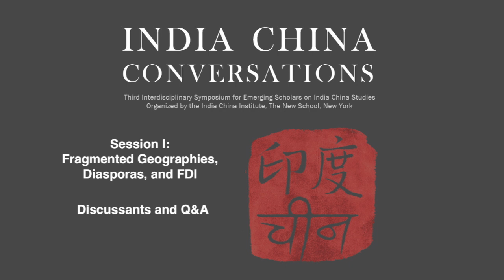3rd Emerging Scholars Conference - Fragmented Geographies, Diasporas, and FDI (Pt 2) April 14, 2014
First panel session (continued) of the 3rd Annual Emerging Scholars conference at The New School, held on April 14, 2014. Event organized by the India China Institute. Part 2 of 5.

Chair: Nimmi Kurian,
Associate Professor, Centre for Policy Research and former ICI fellow and ICI representative in India

Paper 1: Uttam Lal, Assistant Professor, Geography & Natural Resources Management, Sikkim University, India. "Suturing Fragmented Geographies through Fragmented Land Route"

Paper 2: Yu Zheng, Assistant Professor, Department of Political Science, University of Connecticut "Institutions, Labor Mobility, and Foreign Direct Investment in China and India".

Paper 3: Su Ying, PhD Candidate, Institute of International Studies, Yunnan University, China. "Indians' Attitudes towards English"

Paper 4: Min Ye, Assistant Professor, Department of International Relations, Boston University. "Diffusion by Diasporas: Foreign Direct Investment in China and India".

Discussants:

Liu Jian, Senior Professor, Chinese Academy of Social Sciences (Paper 1)
Siddiq Wahid, Distinguished Expert on India China Studies, and Adjunct Fellow of Institute of Chinese Studies, India (Paper 1)
Paula Banerjee, Associate Professor, Dept. of South and Southeast Asian Studies at the University of Calcutta, and visiting Fulbright Scholar with SUNY Oswego and Onondaga Community College (Paper 2)
Sanjay Reddy, Associate Professor of Economics, NSSR, The New School, and Academic Co-Director of India China Institute (Paper 2)
Vamsi Vakulabharnam, Associate Professor of economics at the University of Hyderabad, and Visiting Scholar of India China Institute (Paper 3)
Cui Zhiyuan, Professor, School of Public Policy and Management, Tsinghua University, and Visiting Scholar of India China Institute (Paper 4)
Vamsi Vakulabharnam, Associate Professor of economics at the University of Hyderabad, and Visiting Scholar of India China Institute (Paper 4)

The Third Interdisciplinary Symposium for Emerging Scholars on India China Studies is part of the India China Institute's continuing commitment to build a community of scholars who are engaged in research that focuses on new and innovative approaches to understanding India-China relations. The Emerging Scholars program also draws on The New School's tradition of fostering horizontal and vertical knowledge sharing across disciplines and amongst scholars in different stages of their careers.

Following the symposiums held in China and India in November 2013, this symposium is the third part of a three-part symposium series. Seven presenters selected from the three countries for this symposium will share their work and participate in multi-disciplinary investigation and deliberation with distinguished scholars.